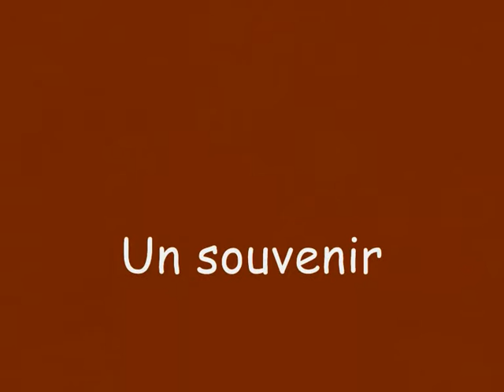VTT des Copains de Montville 1998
VTT organisé par le Cyclo Club des Copains de Montville en 1998 c'était une belle organisation.